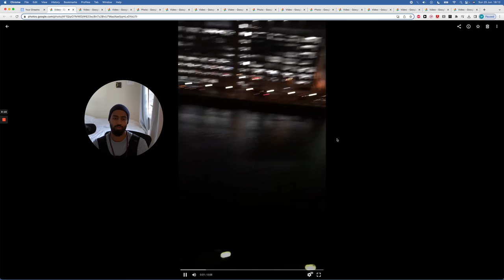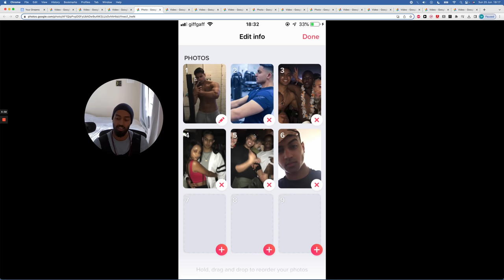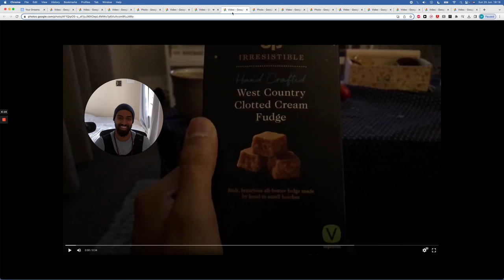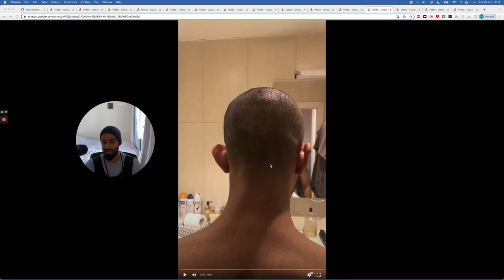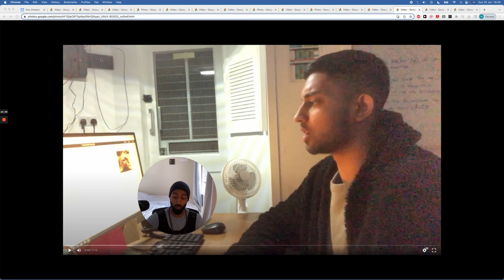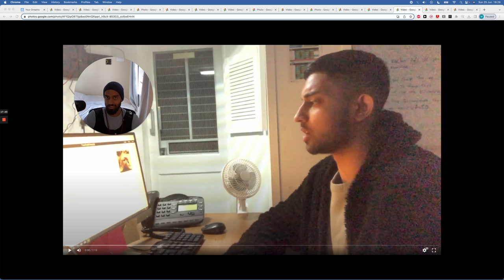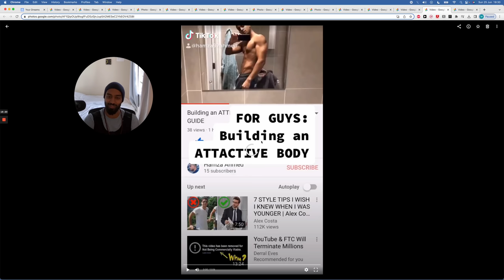How I quit smoking weed